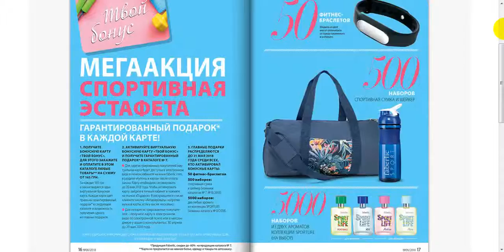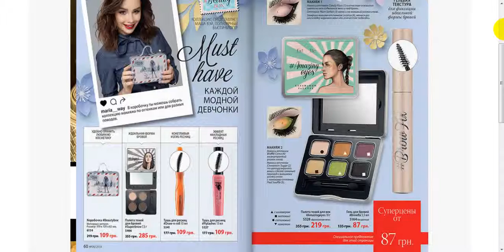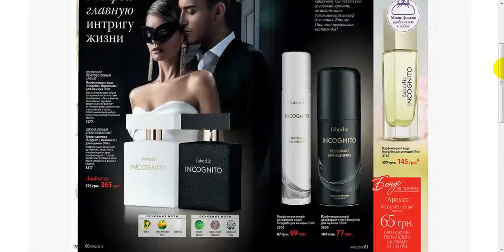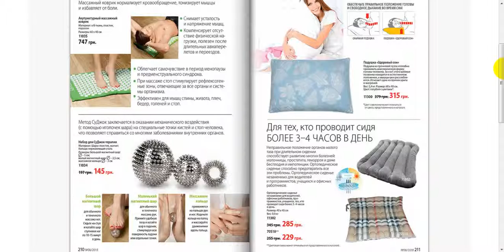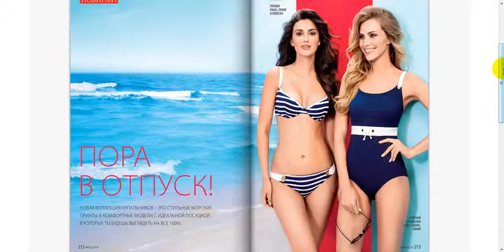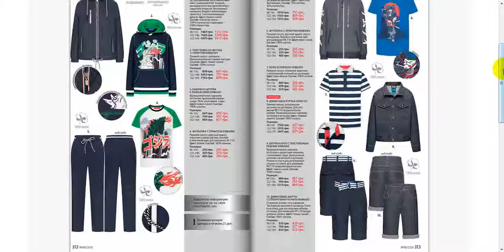каталог 06 2018 Фаберлик Украина! листаем под музыку)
мой сайт, ссылки на странички в соц.сетях, вайбер и телеграмм ищите
мой регистрационный номер 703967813 Винник Дарья - указывайте при регистрации в поле наставника.